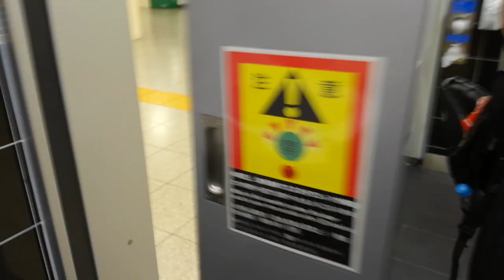都営新宿線市ヶ谷駅トイレ オストメイト shinjuku Line ichigaya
新宿方面改札内にあるトイレ
壁が黒タイルとは六本木駅トイレに欲しい色合い！！